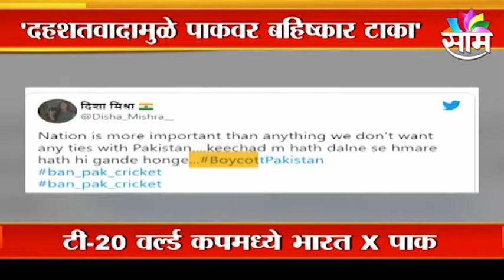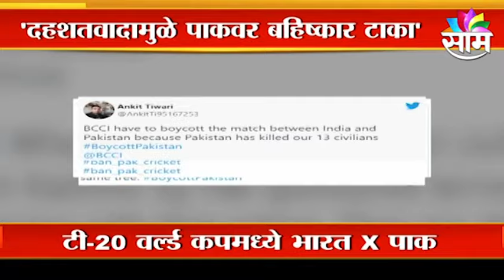Special Report | भारत पाकिस्तान सामन्याआधीच boycottpakistan ट्रेंडिंग